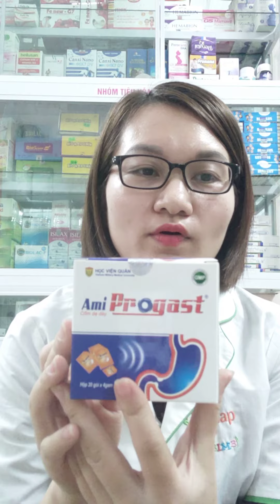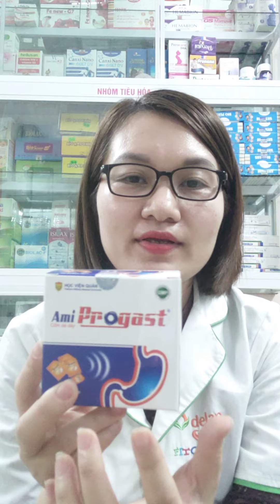Cốm dạ dày Ami Progast Học viện quân Y